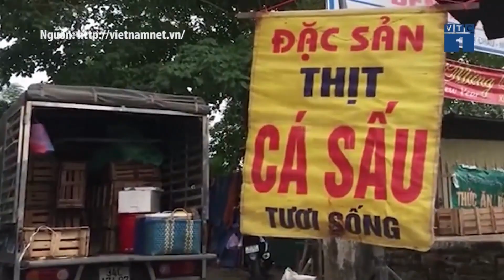Nghệ An: Nhức nhối nạn chích điện, giết mổ cá sấu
VTC1 | Tại thị trấn Tân Lạc, huyện Quỳ Châu (Nghệ An), nạn chích điện giết mổ cá sấu diễn ra công khai và thường xuyên, khiến người dân cảm thấy vô cùng bức xúc.